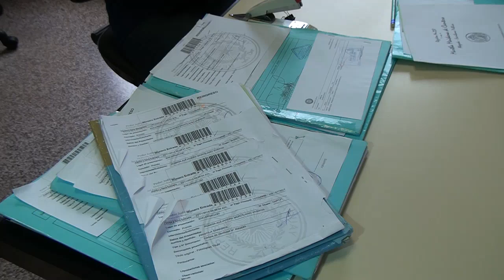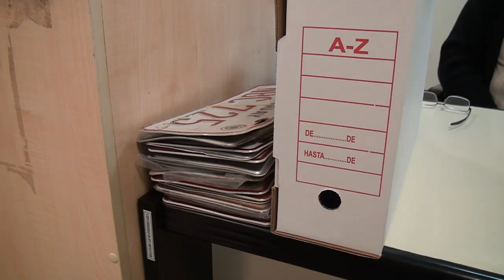Chapa Mercosur: cambio no es obligatorio, aclaran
abogada y escribana Alba González de Sánchez, responsable del Registro Nacional de Automotores en Encarnación, informó sobre la expedición de chapas y cédulas vehiculares en la ciudad.